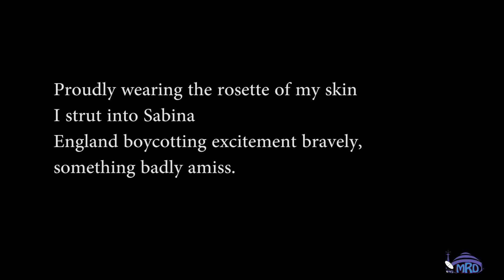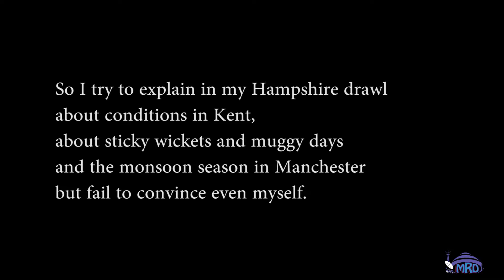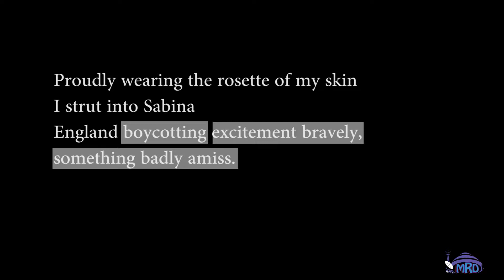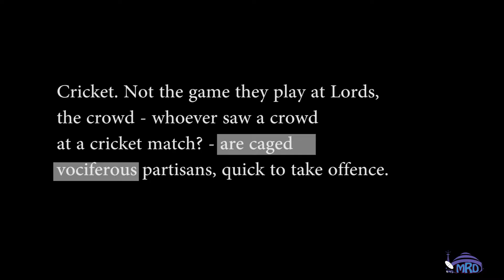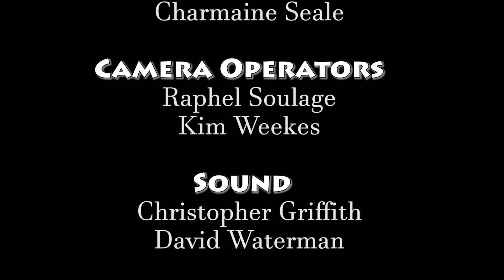CSEC Circle: Test Match Sabina Park by Stewart Brown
An analysis of the poem, Test Match Sabina Park by Stewart Brown